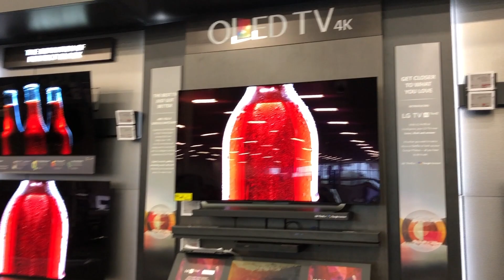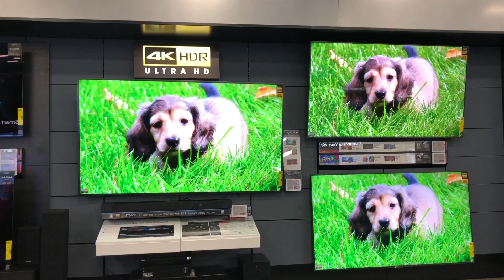Compra de Eletrônicos em Orlando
Compra de Eletrônicos em Orlando na loja Best Buy, uma das maiores lojas de eletrônicos.